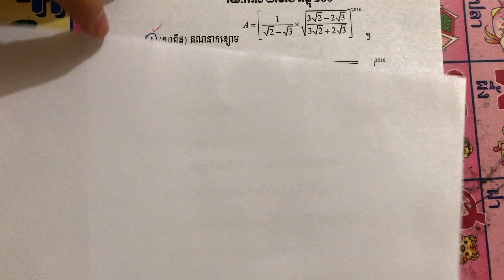គណិតវិទ្យាសិស្សពូកែថ្នាក់ទី9 ព្រែវែង ឆ្នាំ ២០១៦ | វិញ្ញាសាត្រៀមទី17 | (1ចប់វិញ្ញាសា)